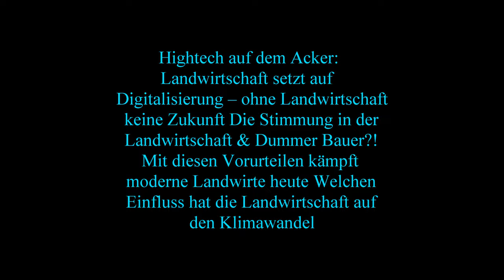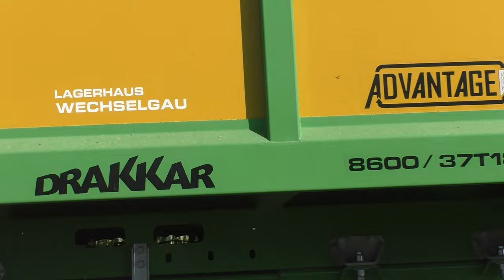IKT Biogasanlagen Familie Tauschmann Die Raubkatze zurück im Mais Claas Jaguar 960 beim Maishäckse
IKT Biogasanlagen Familie Tauschmann Die Raubkatze zurück im Mais - Claas Jaguar 960 beim Maishäckseln Kein Sonntag und Feiertag Gefahren Tag und Nacht und Abladen und Hochschieben auf Silo Berg